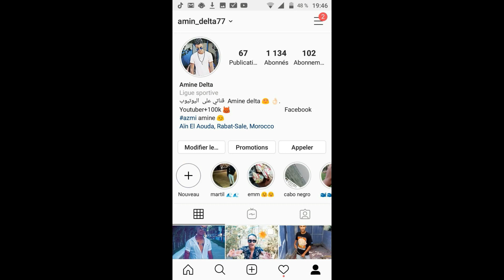حصل مراتو عند فقيه [ كيفاش حسيت بيها]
الوصف : حصلت مراتي عند فقيه [ كيفاش حسيت بيها]